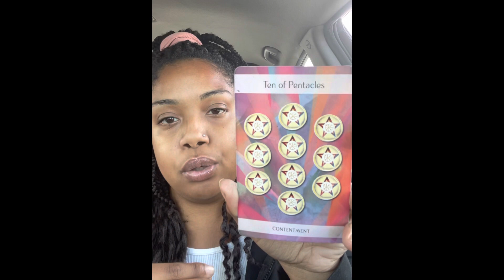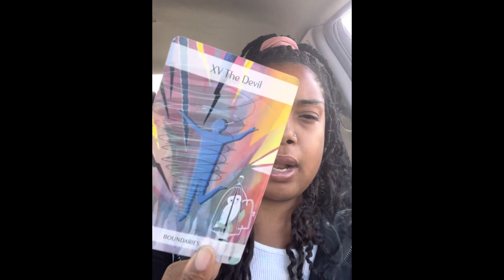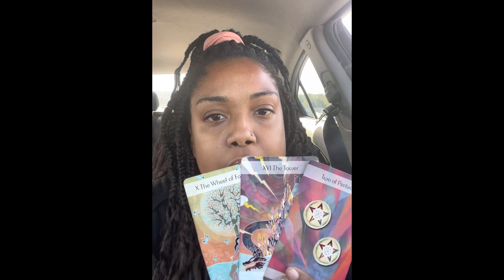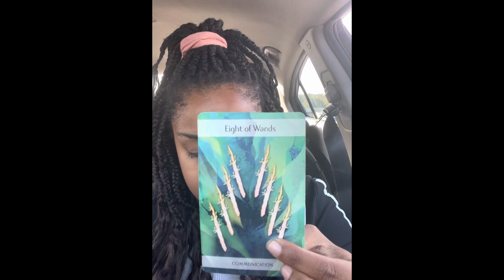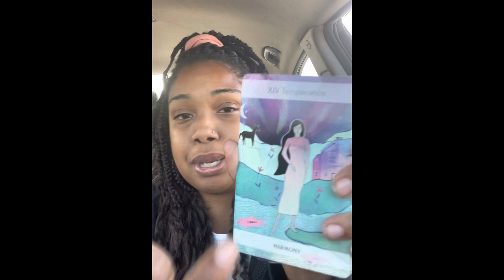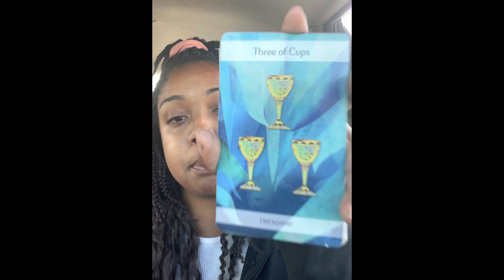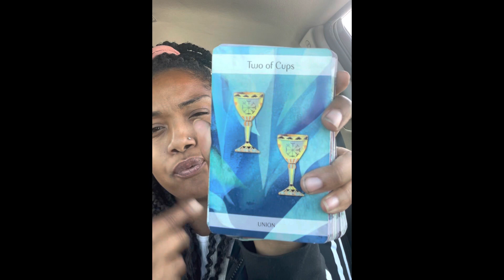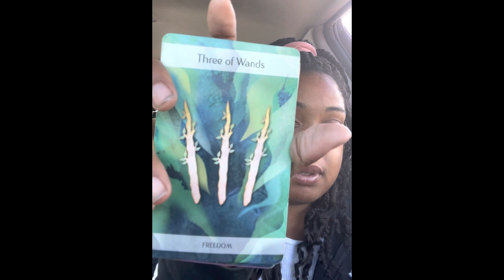🚨Calling karmic families out 😤, trying to UNALIVE the chosen ones 👑🌟 for life insurance 🤯🪬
Any negative energy or bad juju sent to me
I send it back to you times 3 😌

Hey tribe heyyy 💫

✨If you don’t know by now my name is Brietta meaning strong and that is indeed a fact 🥰

✨I am a creation of the most high and sent to share my spiritual gifts and god messages  to my tribe. 🗣👑

✨God sent you on my channel for a reason or two. So relax and enjoy. ☀️

😘 I am sending you love and positivity 💗

$briettawilliams1

I appreciate you and wish you 10x that amount. 🤲🏽✨

SPIRITUAL GUIDANCE DECK 🌟

I Love you tribe 💕